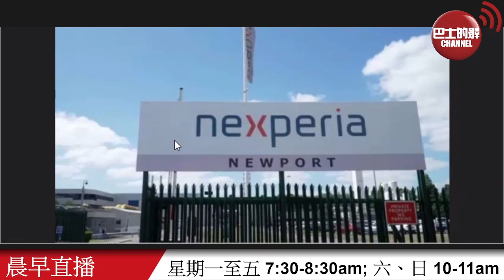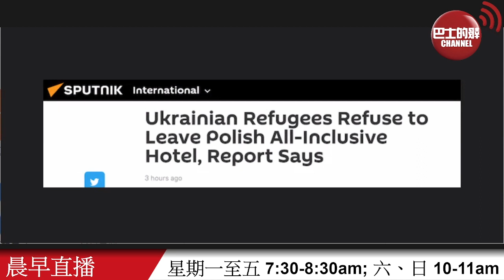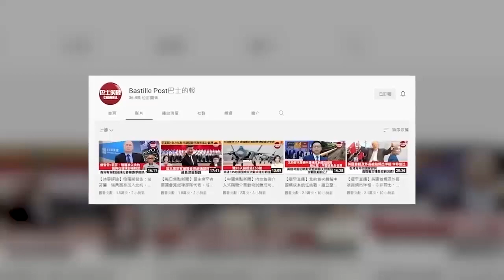【晨早直播】英政府被指將工人扔入火裡？中資改善英國晶圓廠經營和福利，卻被迫賣股權。 波蘭承受不了大量烏克蘭難民？計劃收食宿費並收緊福利。 22年12月1日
12月1日【晨早直播】主持: 阿傑、Thomas